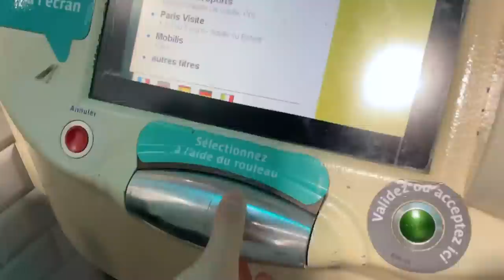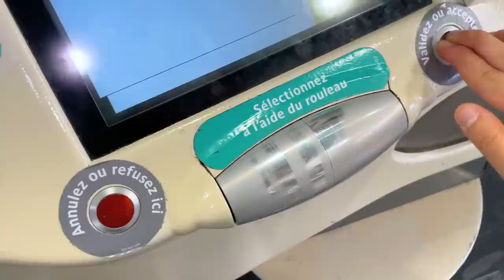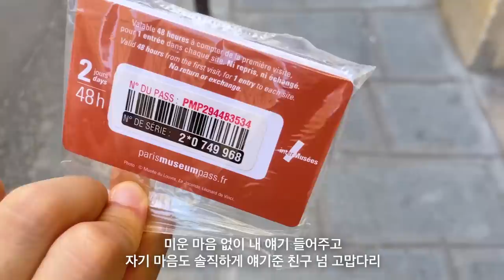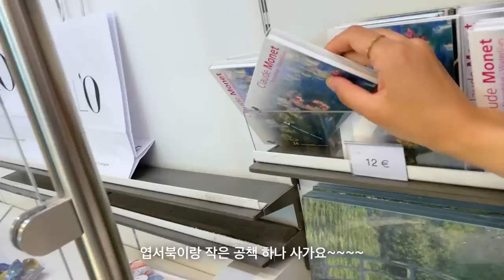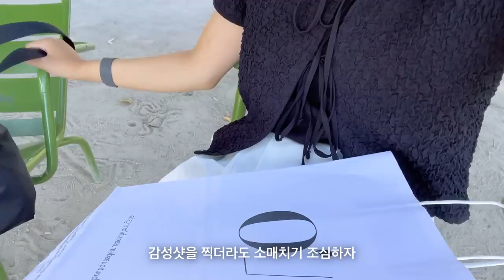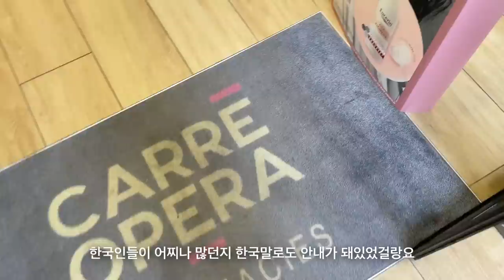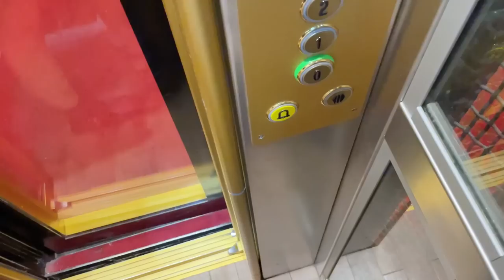(sub)아니 근데 파리 이거 맞냐??🇫🇷한국인 국룰 코스 따라 알차게 즐기고 온 파리 여행 브이로그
세번째 여행지는 프랑스 파리
저에게 있어 유럽여행 하면 가장 먼저 떠오르는 여행지가 파리였는데
실제로 파리에서 에펠탑을 보고 있자니 내가 정말 파리에 와있다는게 너무 신기했지 뭐에요...
디즈니랜드도 가고 라파예트 백화점도 구경하고 마카롱도 먹고 베르사유 정원에서 피크닉도 하며
알차게 뽈뽈 돌아다닌 파리에서의 5박 6일, 영상에 꾹꾹 눌러 담았습니다!
오늘 영상도 재밌게 즐겨주시구 즐거운 일요일 보내세요 :)